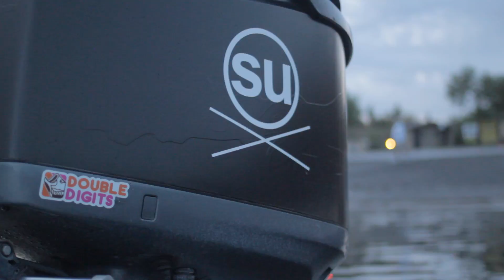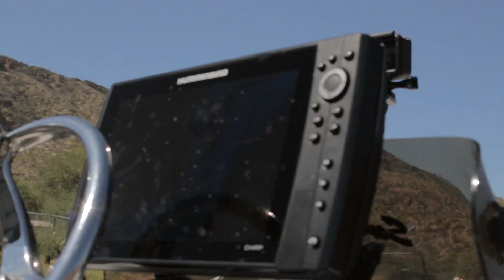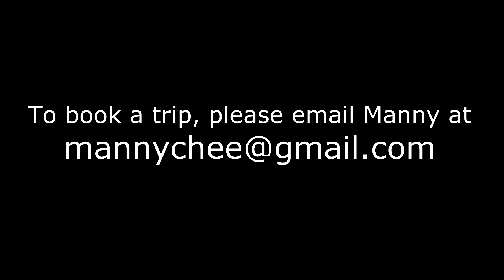AZ Swimbait Fall Session